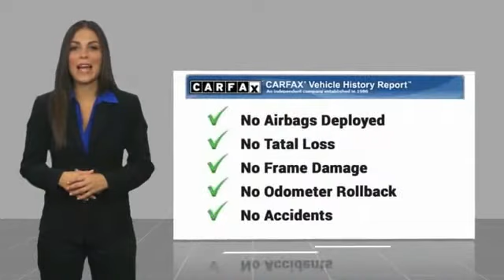2017 Toyota Corolla HEMET BEAUMONT MENIFEE PERRIS LAKE ELSINORE MURRIETA 121924X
2017 Toyota Corolla LE CVT

GOSCH AUTO GROUP PROUDLY SERVING HEMET, BEAUMONT, MENIFEE, PERRIS, LAKE ELSINORE, MURRIETA, AND SURROUNDING SOUTHERN CALIFORNIA LOCATIONS. THIS BLACK 2017 Toyota COROLLA IS EQUIPPED WITH A Engine: 1.8L I-4 DOHC Dual VVT-i, AUTOMATIC TRANSMISSION, AND RECEIVES AN ESTIMATED . 2017 Toyota COROLLA LE CVT CARFAX One-Owner. Clean CARFAX. Black 2017 Toyota Corolla LE FWD CVT 1.8L I4 DOHC Dual VVT-i The GOScH Auto Group provides a 90 day/3000 mile Limited Warranty. Recent Arrival! 36/28 Highway/City MPG Awards: * 2017 IIHS Top Safety Pick+ * 2017 KBB.com 5-Year Cost to Own Awards * 2017 KBB.com 10 Best Sedans Under $25,000 * 2017 KBB.com Best Resale Value Awards * 2017 KBB.com 10 Most Awarded Brands GOScH AUTO GROUP PRE-OWNED ASSURANCE PROGRAM!, 7 DAY EXCHANGE PROGRAM, 165 POINT INSPECTION PROCESS, 45 DAY WARRANTY COVERS MAJOR COMPONENTS, LIFETIME $1.99 CAR WASHES, FREE LIFETIME VEHICLE INSPECTIONS, CARFAX BUYBACK GUARANTEE, SE HABLA ESPANOL!!! Reviews: * Backseat is roomy enough for adults; the LE Eco's high fuel economy; a lot of standard equipment and safety features for the money; smooth ride quality on the highway and in the city. Source: Edmunds Stock #: 121924X | VIN: 2T1BURHE3HC852698 | 2017 Toyota Corolla LE CVT TRACTION CONTROL AIR CONDITIONING POWER WINDOWS Gosch Toyota Scion